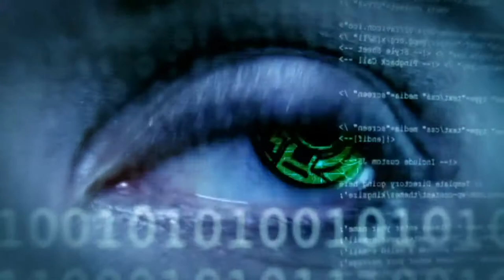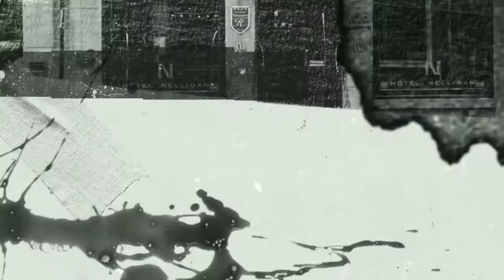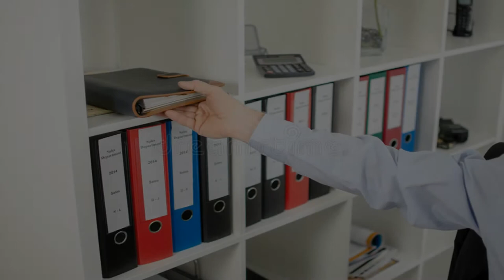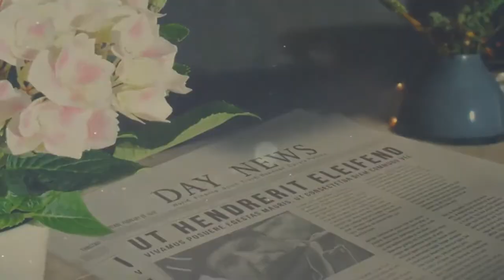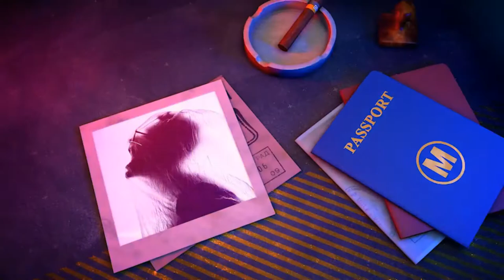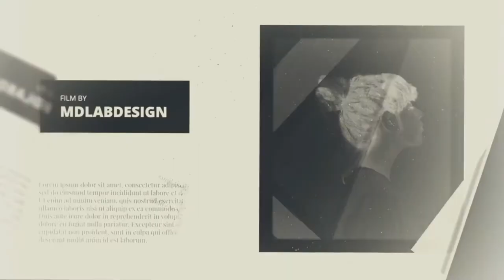Mossad Operations [Ep5] कैसे 30000 Jews के कातिल को पकड़ा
Mossad operations of catching killer of 30000 jews is talked about in the video.
this mission is extremely dangerous and thread like sensitive as it is conducted on foreign soil.

Head of mossad operations - yariv planned a mission with his agent sarid to kill the butcher. According to plan, sarid disguised himself as an austrian businessmen named - anton kunzle. he arrived in brazil , and after finding cukurs marina, he saw a man standing near seaplane and he was that butcher named - cukurs.

kunzle started becoming friend of cukurs. they travelled together , ate toghether and started getting close to each other. cukurs started agreeing with everything kunzle asked him to do.
mossad operations agents decided to kill him in montevideo instead of brazil because killing a nazi could have caused a lot of damage to the jews of brazil.
kunzle managed to convince cukurs and both flew to montevideo and landed at bright afternoon of the day.

finally , mossad operations was successful and agents killed the butcher in montevideo and packed his dead body in a trunk-case and put a paper inside that case on which it was written - those who will never forget.

also covered in this video -
mossad operations in hindi | espionage stories in hindi | mossad espionage stories

Writen by Kiera
Voice over by Kiera